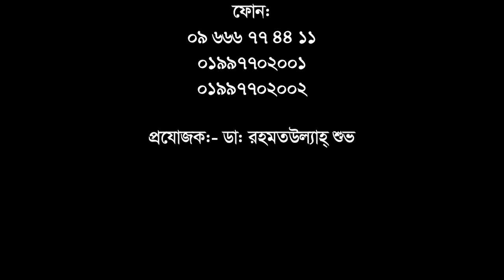অপারেশনের পর অচল প্রায় রোগী সুস্থ হলেন অপারেশন বিহীন চিকিৎসায় || Rehab-physio || Rehabilitation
অপারেশনের পর অচল প্রায় রোগী সুস্থ হলেন অপারেশন বিহীন চিকিৎসায় || Rehab-physio || Rehabilitation Treatment